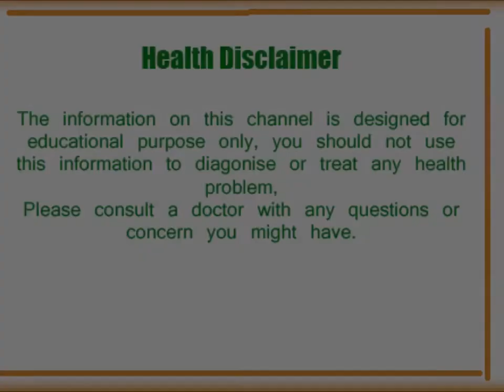सुन्दर और निखरी त्वचा पाने के लिए हरे धनिये का फेस पैक है सबसे अच्छा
Get amazing healthy and glowing face skin with green coriander